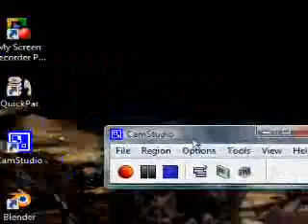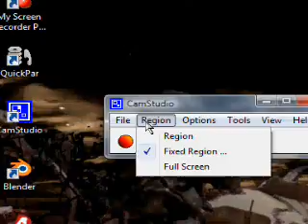how to use camstudio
just a quick tutorial on using the program i am to record this very video
camstudio
its a free open source desktop recorder, thats high quality for being free.